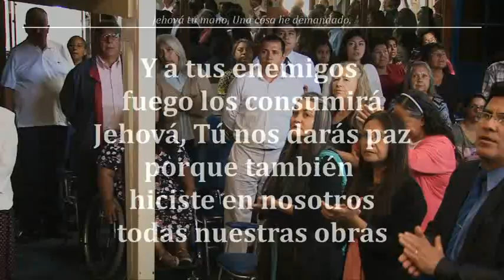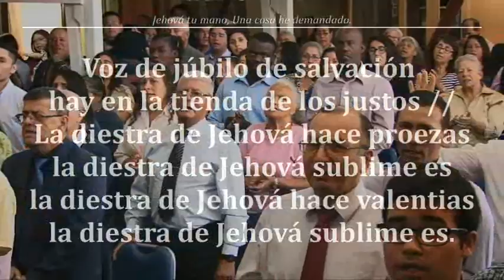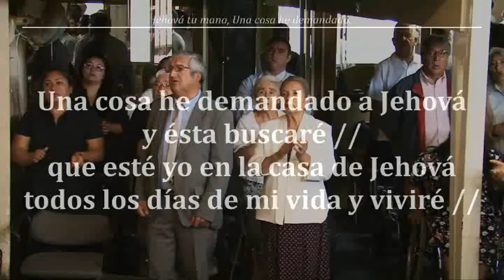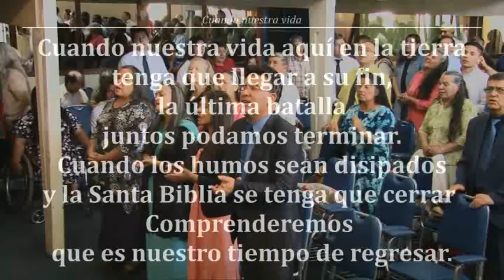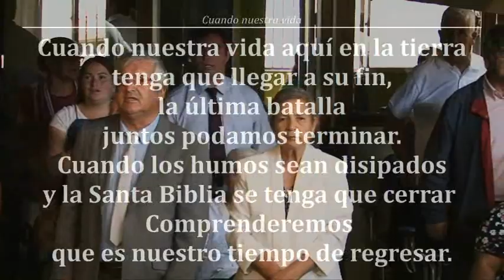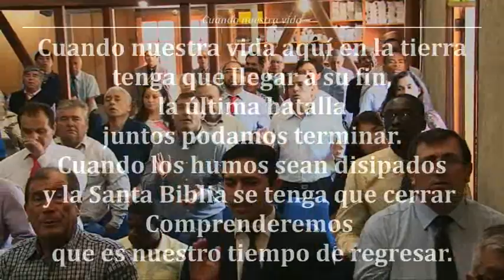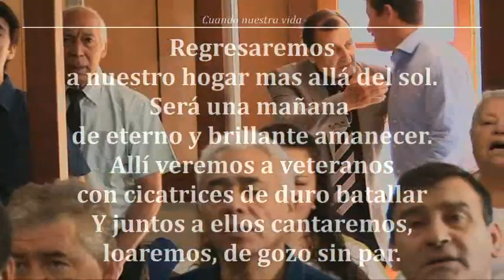Reunion Domingo 28/01/2018 "Según Nos Escogió En Él" - Hno. Jorge Flores A.